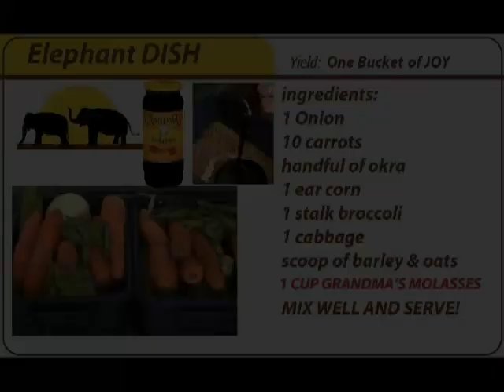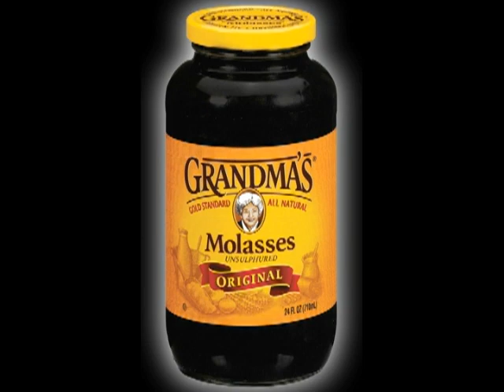The Elephant Sanctuary | Grandma's Molasses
Since 2008, Grandma's Molasses has donated an annual supply of molasses which is mixed in with their daily grains to entice the elephants to take their dietary supplements and medicine, concealing the bitter taste with its flavorful sweetness.  Watch African elephants, Flora and Tange, enjoy their molasses sweetened treat.

Sprinkle Bakes, online recipe blogger, has created a delicious recipe uses Grandma's Molasses in a recipe for "Elephant Bread" -- created especially for The Sanctuary's "Adopt an Elephant" Campaign. You can show your support of Elephant Awareness Month and receive a copy of the Elephant Bread Recipe by adopting an elephant in October.

For more information about this campaign and how you can help,

About The Elephant Sanctuary in Tennessee:
Located 85 miles southwest of Nashville in Hohenwald, Tenn., The Elephant Sanctuary in Tennessee provides elephants retired from performance and exhibition with individualized care, the companionship of a herd, and the opportunity to live out their lives in a safe haven dedicated to their well-being. The Sanctuary also works to raise public awareness of the complex needs of elephants in captivity, and the crisis facing elephants in the wild. The Elephant Discovery Center, The Sanctuary’s educational center with exhibits focused on elephants’ role as a keystone species, is open to visitors in downtown Hohenwald. The elephants’ habitats are closed to the public.